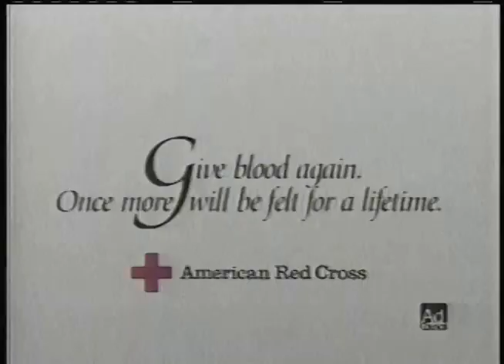1995 American Red Cross PSA - Goodbyes